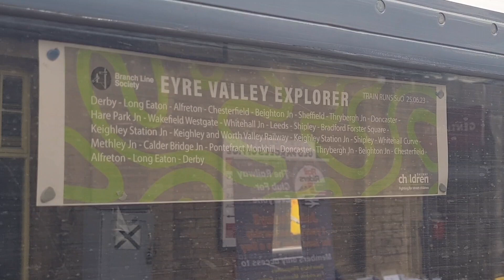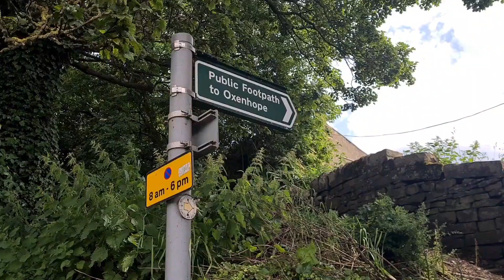Diesel gala at K&WVR 2023: In-depth look at great event 👍 📷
The Keighley & Worth Valley Railway hosted an excellent diesel gala. Here, we take a look at the spectacular end to the event on the Sunday, with 50008 Thunderer and 37418 arriving on the Eyre Valley Explorer, to add to a line up that already included 47712 Lady Diana Spencer, 37401 Mary Queen of Scots, 37403 Isle of Mull and a class 20 and a pair of Class 43s.